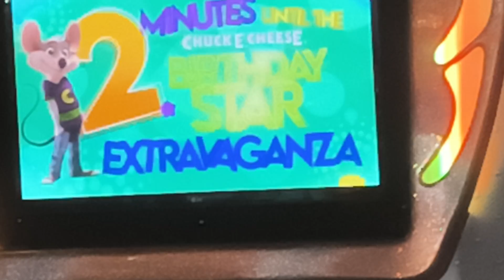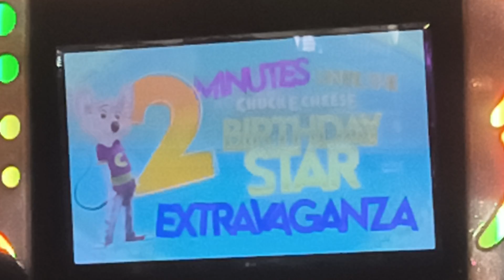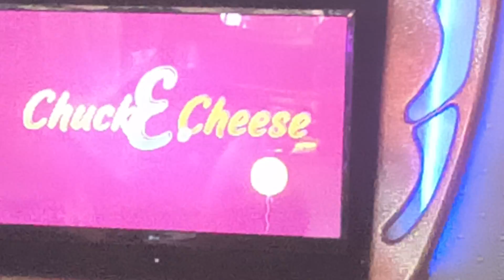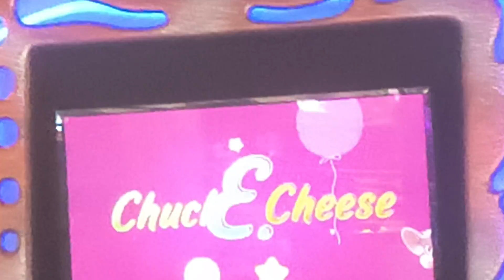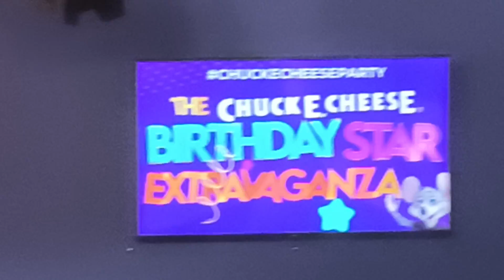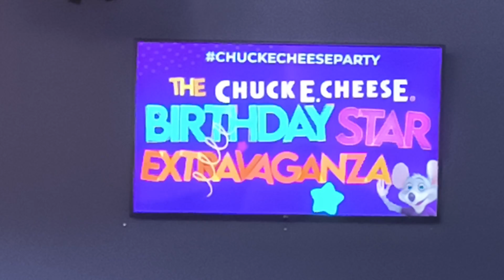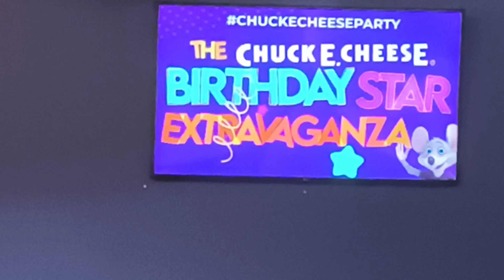Chuck E's Birthday star 2023 Mayfield heights Ohio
sub